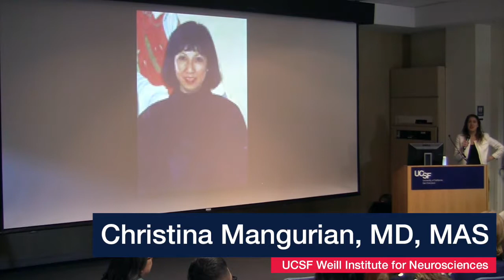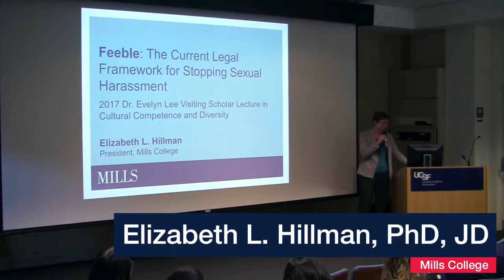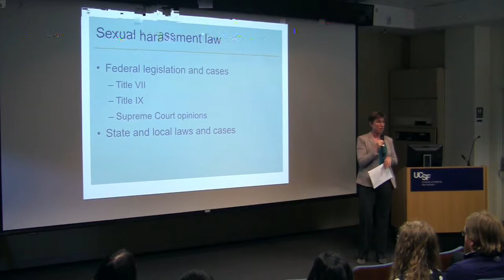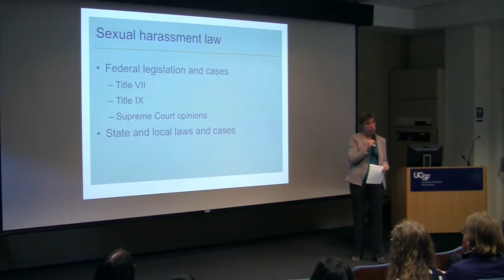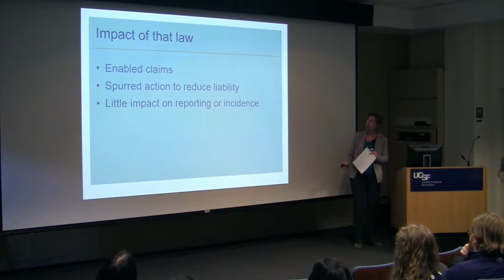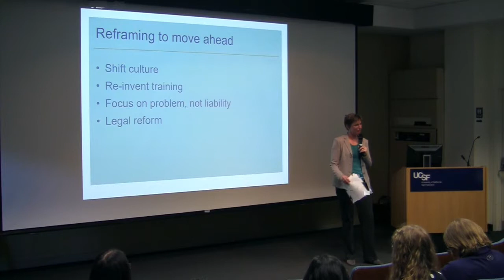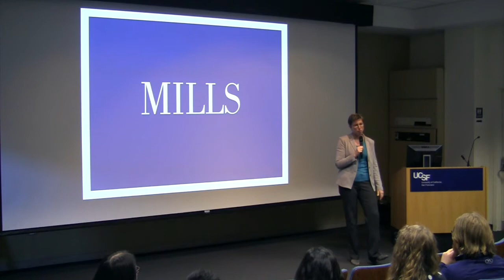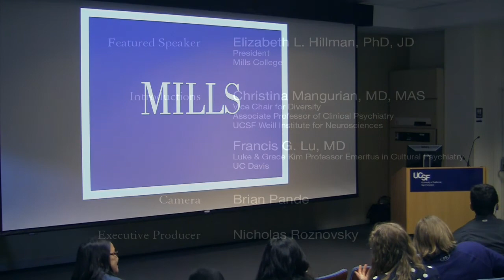Feeble: The Current Legal Framework for Stopping Sexual Harassment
2017 Evelyn Lee Visiting Scholar and Mills College president Elizabeth Hillman, PhD, JD, presents a special lecture at Zuckerberg San Francisco General Hospital and Trauma Center. (November 7, 2017)